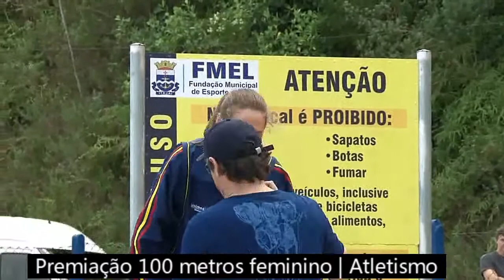Jasc 2014 - Itajaí - Final dos 100 metros rasos feminino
Final dos 100 metros rasos feminino dos 54º JASC, em Itajaí: ouro para Fernanda Araújo da Silva (Brusque), prata Tamiris de Liz (Joinville), bronze Anke Zimmermann (Blumenau) - em 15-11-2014